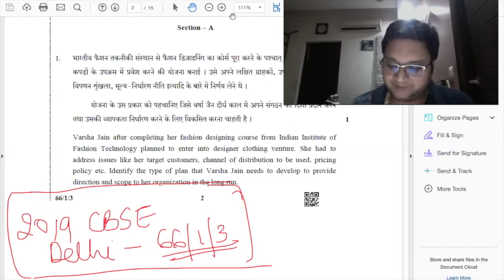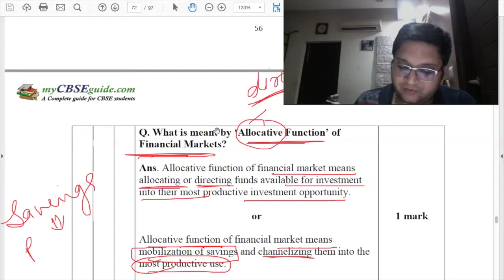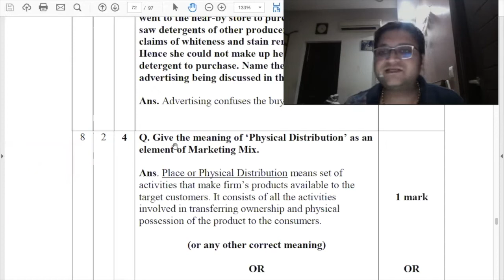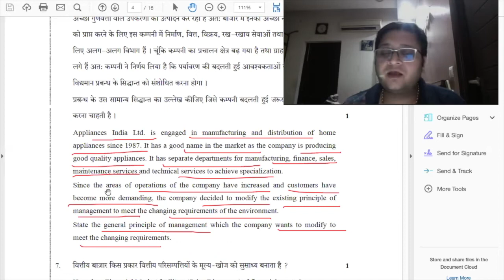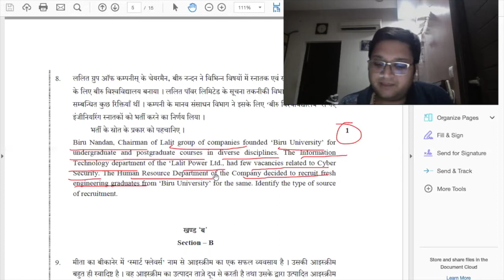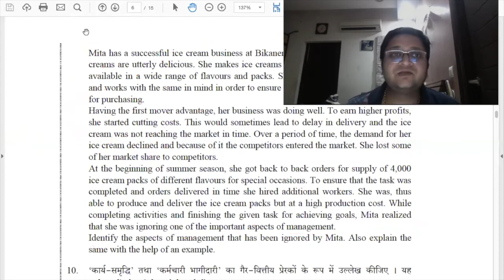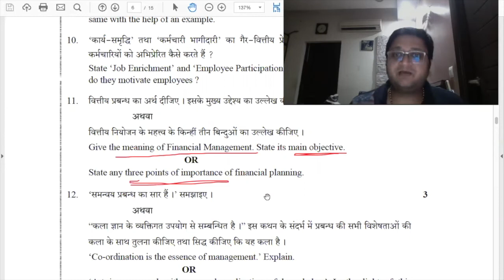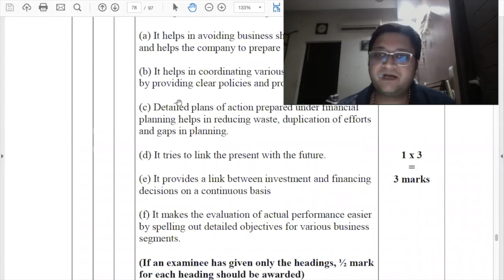Business Studies CBSE 2019 Paper Part 1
this video includes discussion of Ques 1 to 11

We are providing the first part of Case Study based Questions from Chapter 2 - Principles of Management.

You can view the videos for Chapter 1 - Nature & Significance of Management all Parts from the following links -